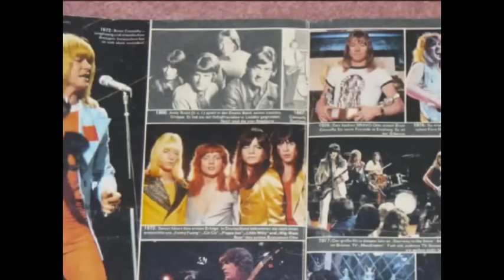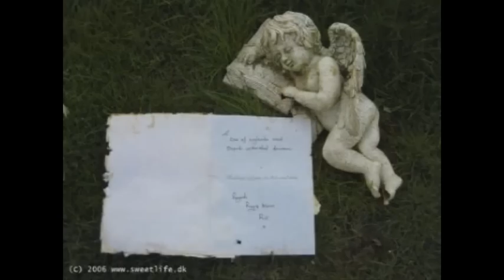In Memory of Mick Tucker (vol.2)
Drummer of ~The Sweet~